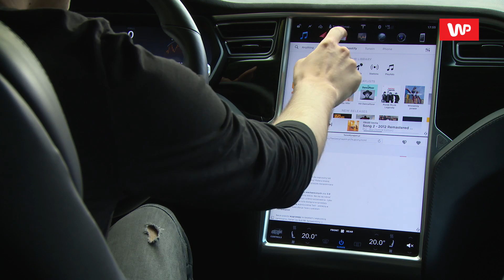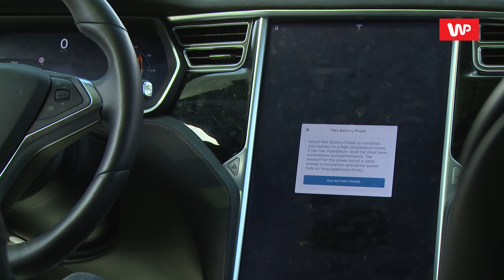Tesla Model X P90D - Samochód nowej generacji czy gadżet?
Jest wielka, droga i kontrowersyjna. Z jednej strony aż kipi nowoczesnymi rozwiązaniami, z drugiej jest krytykowana za kiepskie wykonanie. Michał Zieliński sprawdził, czy Tesla Model X to naprawdę samochód przyszłości, a może tylko zbędny gadżet.

Dziękujemy TeslaWynajem.pl za użyczenie auta